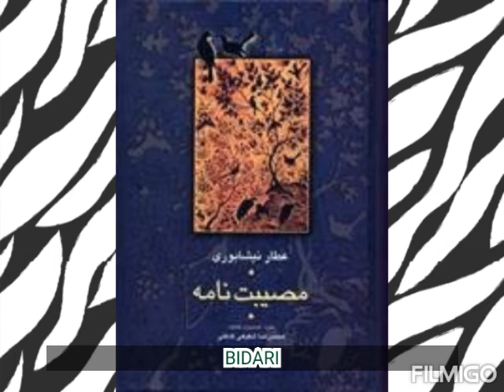مصیبتنامه_شیخ_عطار bidari عطار_نیشابوری ادبیات_فارسی